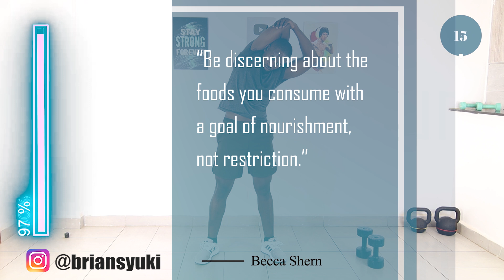30 Minute FULL BODY DUMBBELL SHRED WORKOUT To Make You Toned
You will love this full body dumbbell shred workout to make you toned.
It's the perfect workout for building muscle. And anyone can do it, you just need to use weights that match your strength level.
Perform the exercises correctly to get the most out of the workout.
Enjoy the full body dumbbell shred workout to make you toned.